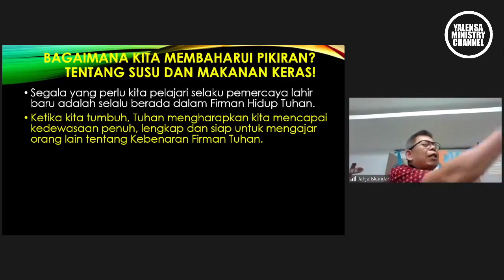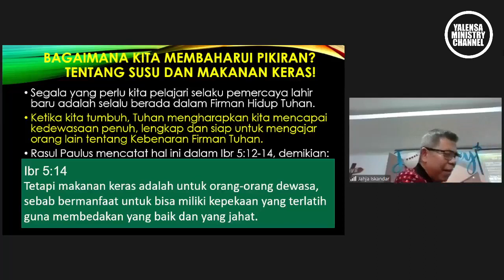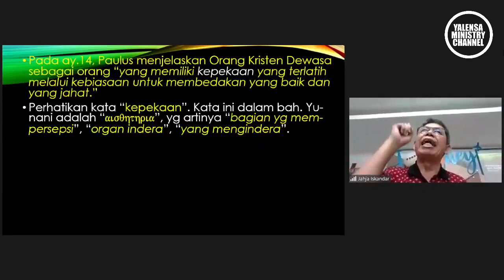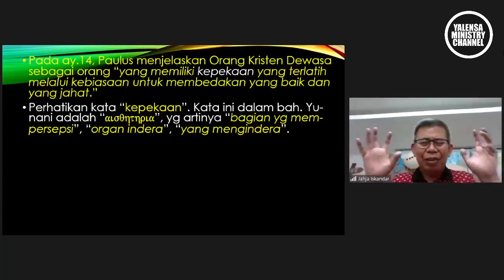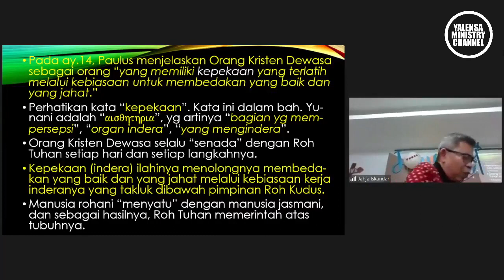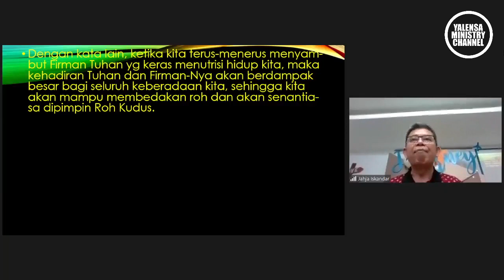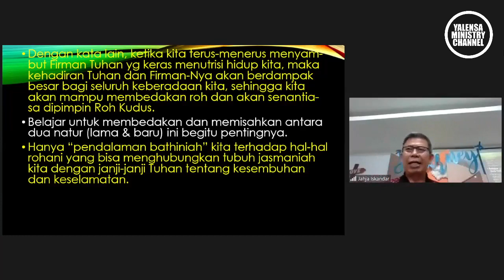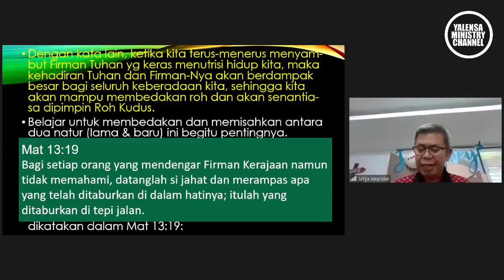Cara Mengubah Pikiran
Temukan kebenaran tentang penyembuhan dalam kekristenan! Dalam seri yang menggugah pikiran ini, kami menyelidiki interpretasi akademis tentang bagaimana ajaran Kristen tentang penyembuhan telah berkembang dari waktu ke waktu. Dari mukjizat Yesus hingga praktik zaman modern, Jangan lewatkan perjalanan yang membuka mata ini. Tonton sekarang dan bergabunglah dalam percakapan!